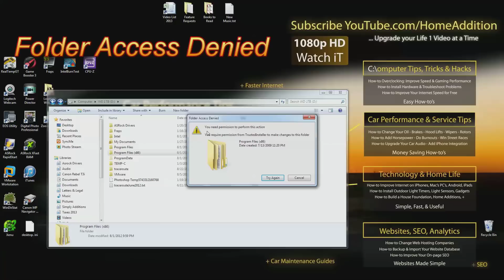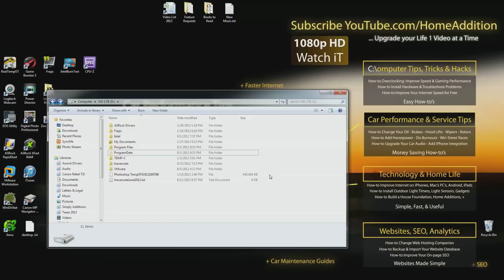How to Fix Folder Access Denied Require Permission from TrustedInstaller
If you ever try to remove a Windows folder from an old hard drive you might get this error message "You Require permission from TrustedInstaller to make changes to this folder". It took me a few minutes how to figure out how to get past this issue and I happened to take video of the process. The actual fix is at the 3:50 mark, but you can watch the whole video and see what I did to troubleshoot the TrustedInstaller Error.

By the way check out It Rocks!